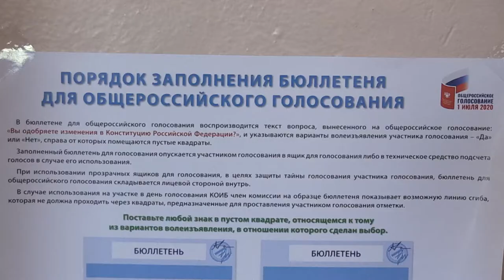Саратовцы голосуют по поправкам в Конституцию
В Саратове сегодня проходит последний день голосования за поправки в Конституцию. Из-за угрозы коронавируса весь процесс растянули на неделю. Подробности на сайте ИА "Взгляд-инфо".